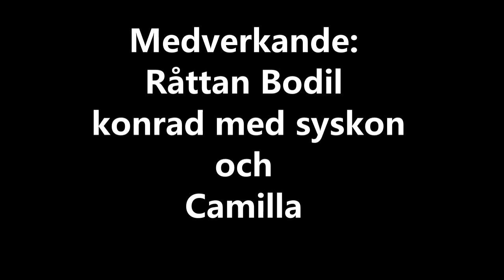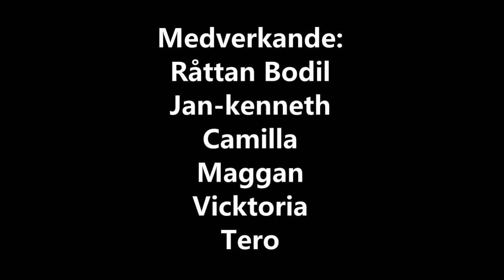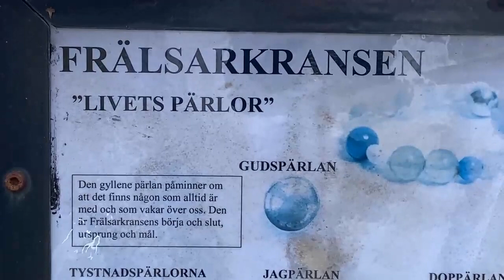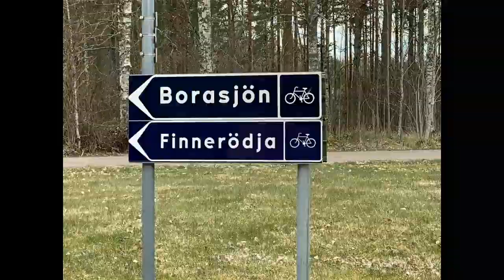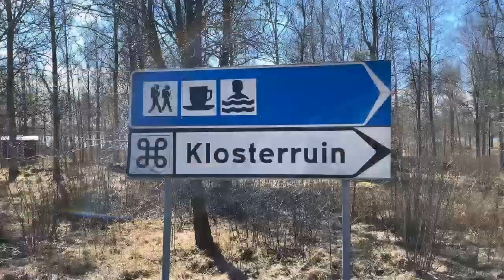ALLA AVSNITT PÅ KYRKRÅTTAN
Vi har samlat ihop alla 11 delar till en lång kavalkad.